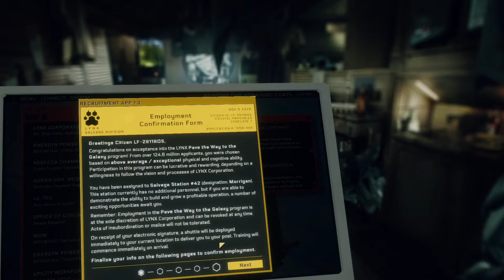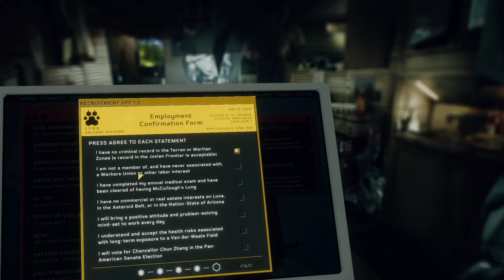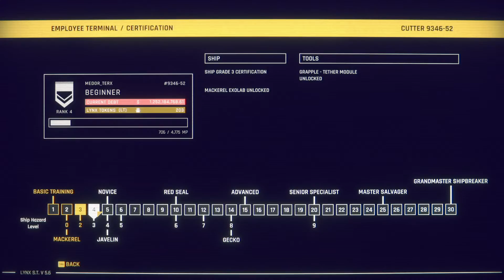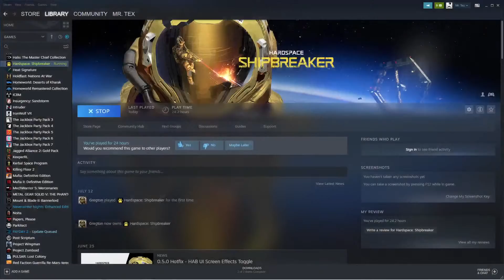[HARDSPACE SHIPBREAKERS] - Mr Tex Breaks into Space Ships (poorly) for your entertainment